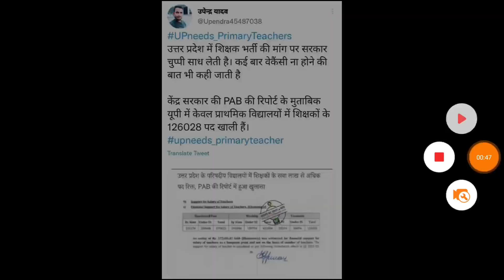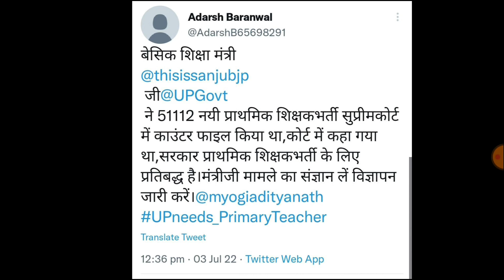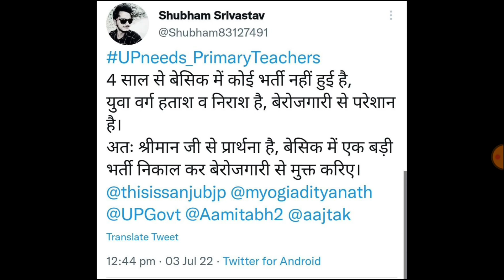51000+17000 नई शिक्षक भर्ती विज्ञापन | उत्तर प्रदेश प्राथमिक शिक्षक भर्ती विज्ञापन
Pet 2022 ka form kab aayega,
upsssc pet pattern
pet exam 2022 notification,
upsssc pet,
upsssc,